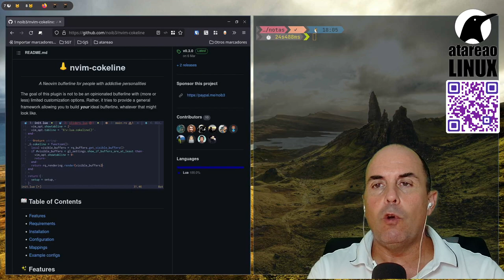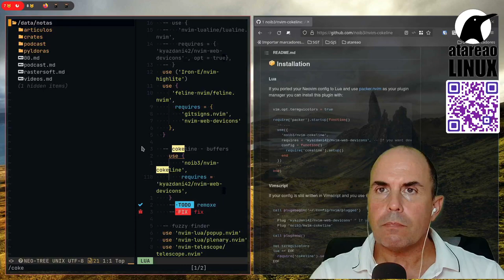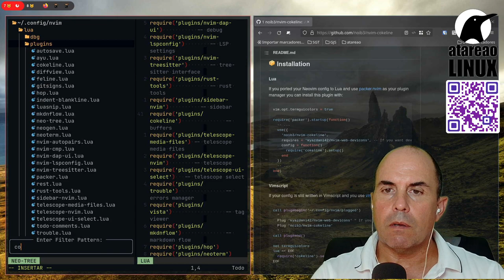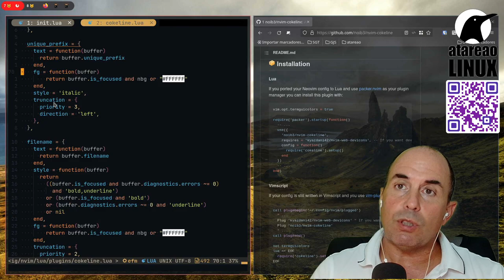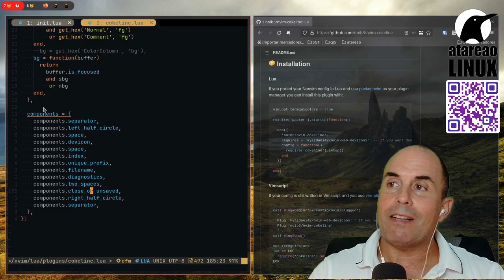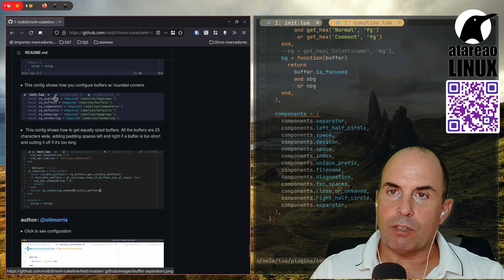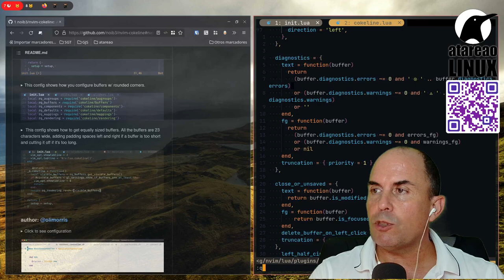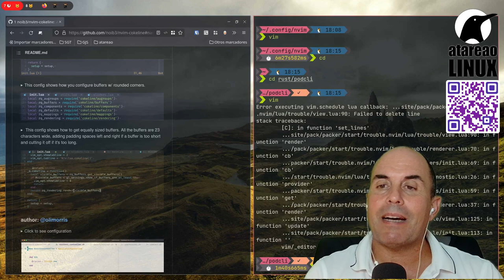Moverte entre buffers en Neovim como un experto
Buffers, windows, tabs... tienes una gran cantidad de opciones para trabajar en Neovim, y en ocasiones se vuelve complejo o al menos tanta opción termina por distraer.
En este vídeo te traigo un interesante complemento para Neovim implementado en Lua con el que moverte entre buffers como un experto.